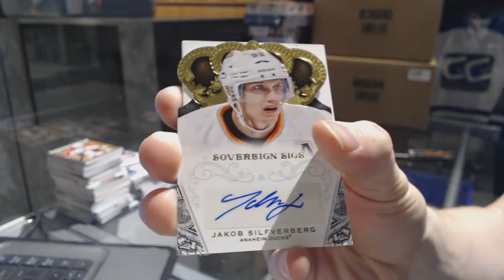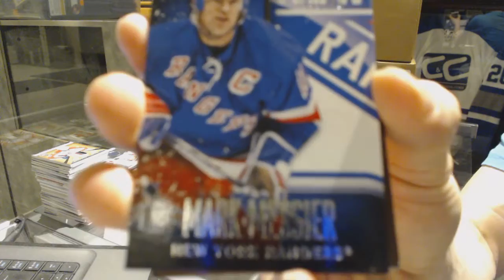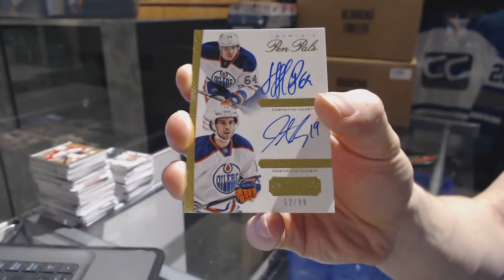13-14 Panini Playbook & 13-14 Panini Crown Royale Hockey Box Break - C&C GB #7000